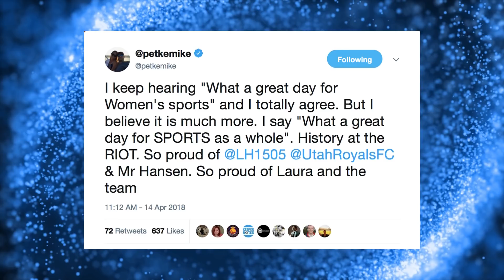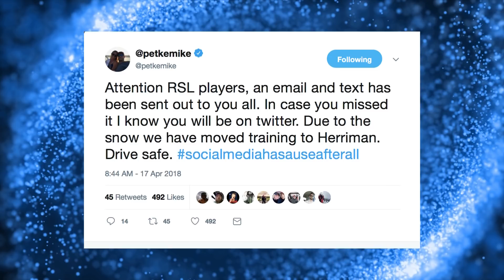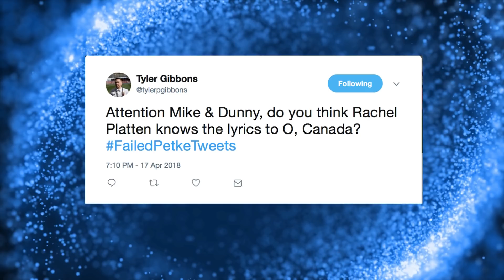The Mike Petke Coaches Show: April 18, 2018